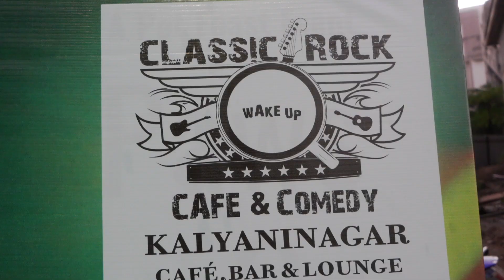Rachna Gupta - Journey - Mrs. India Empress of the Nation - Season 2